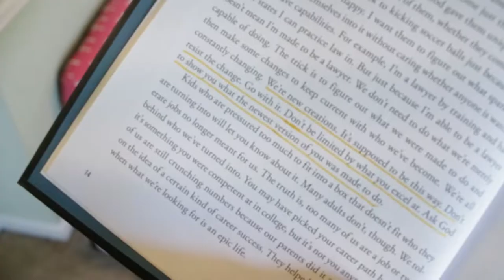A FRESH START ON YOUTUBE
This is a fresh start on my youtube channel. Yes, a fresh start...I am not new to youtube. As a matter of fact, I normally post my family vacation videos on this account (They're ok. BUT not great content for viewers. Just shot them as a keep sake for me and the fam.) Regardless, I'm glad that you landed on this channel. It's kind of scary stepping out to do this thing. I am ready to throw myself into the gifts that God has given me. YouTube is big. My God is bigger. Let's see what happens in 2020!
WHY 'OH, YES!'?
That's a story for another day! ;)
QUICK BIO:
•Matt Mauk
•Tricia my wife & two daughters
•My Passions: my faith, my family, serving on my church staff, watching Atlanta sports teams win (or lose), riding mountain bikes, camping, music, wearing ridiculous socks, eating chocolate chip cookies and Chick-fil-A, leadership, entertainment, and digital media! (I have more but that's enough)
You can follow me on:
Instagram.com/matt_mauk
Facebook.com/mattmauk